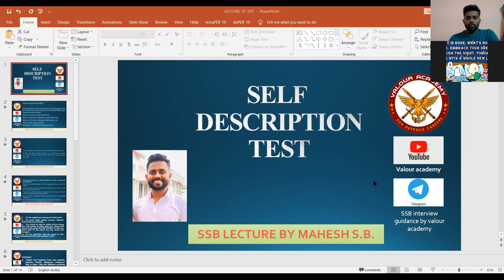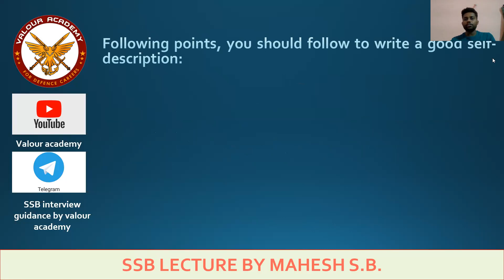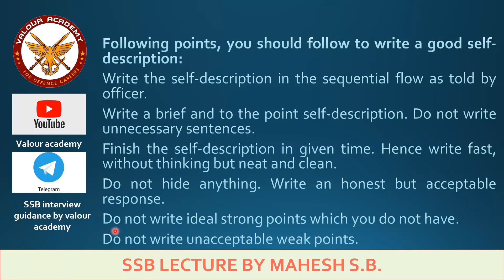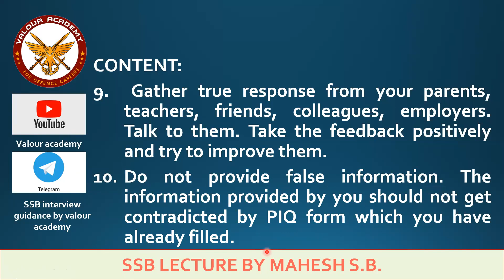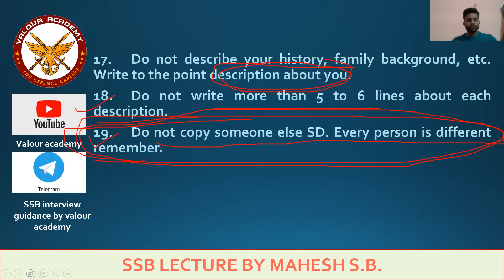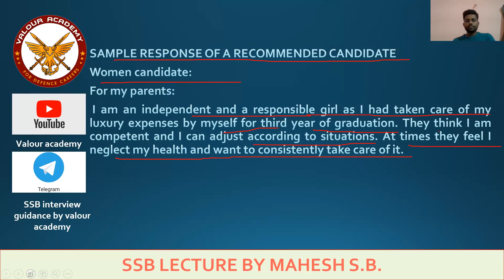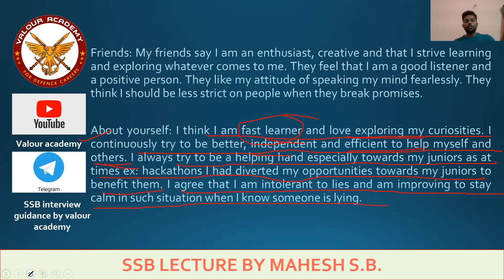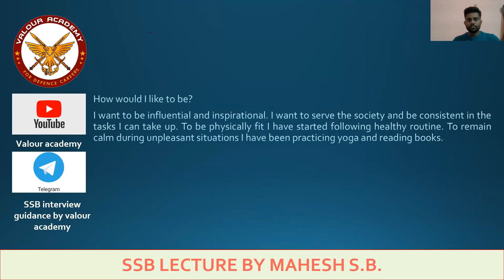MOST IMP Self-Description Test by MSB sir I SDT I How to write best Self-Description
This video will lead a serious aspirant who is preparing for an SSB interview. Writing the best SDT responses is a key factor in SDT. SDT is the final confirmatory test. Hence giving genuine, truthful responses plays an important role.